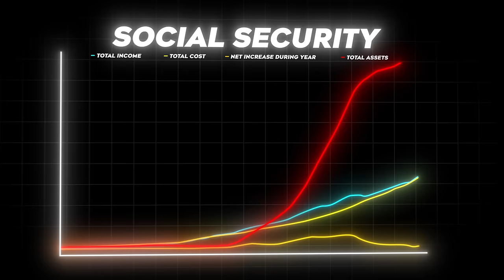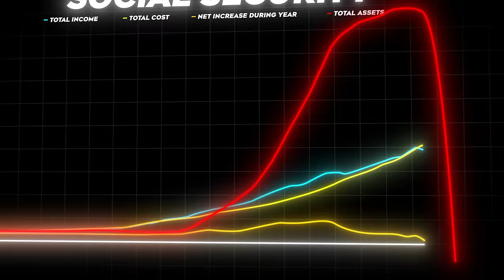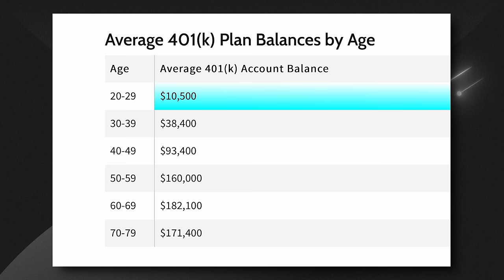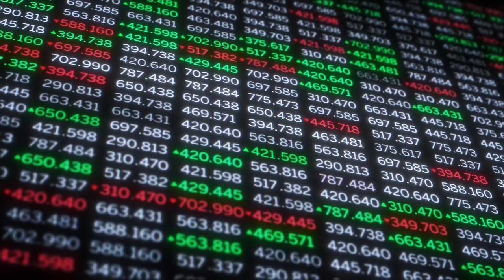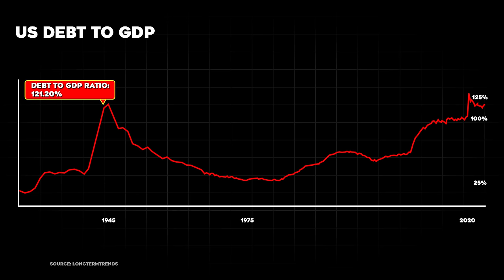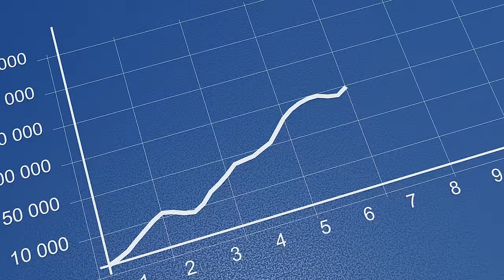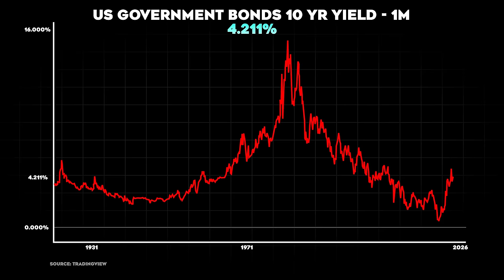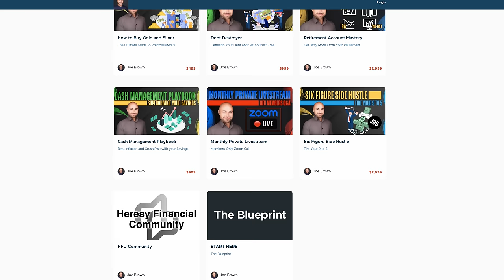Most Americans Will Never be Able to Retire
TIMECODES
0:00 Most Americans Will Never Retire
0:54 There are Two Types of Retirees
2:52 Social Security Trust Fund
5:37 The Median Balance for 401(k) Plans
9:16 The Migration from Equities to Fixed Income
14:33 How to Prepare (My Playbook)

My Book - Why We Need the Fed (blank gag book)
My Shirts